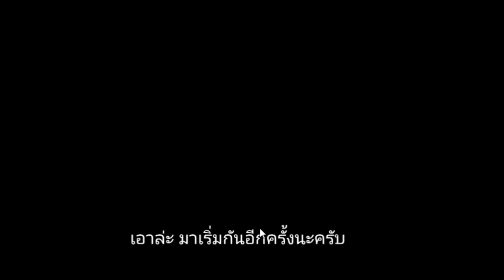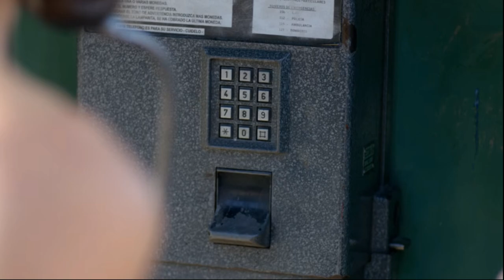สปอย narcos ss2 ตอนที่1